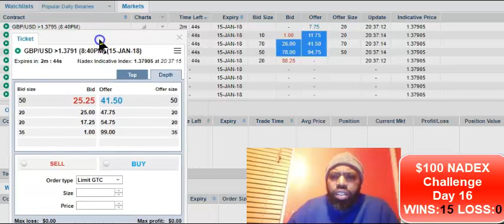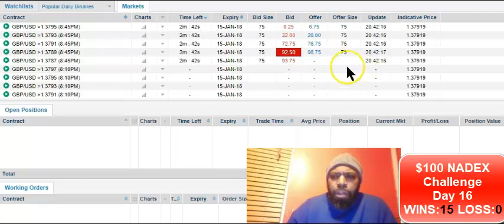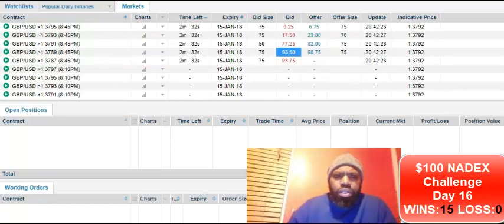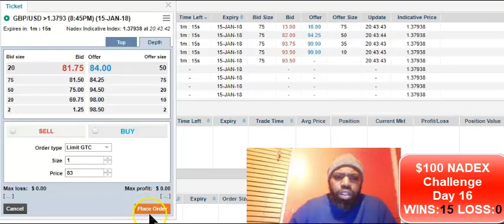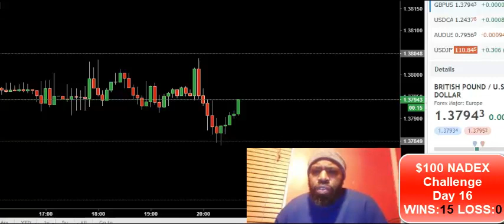TeamAlliance LIVE NADEX Binary Options Training